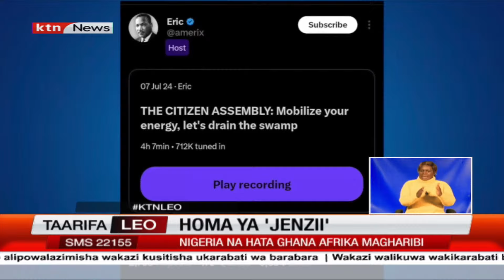Homa ya 'Jenzii': Vijana wa Kenya waigwa na wenzao na Nigeria na hata Ghana